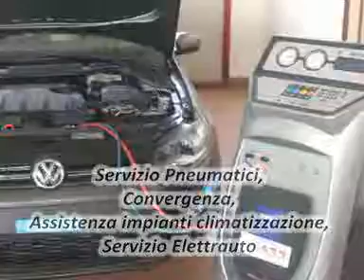AUTOCARROZZERIA F.LLI PENNA ANDREUCCI ANCONA (Ancona)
Via Sacco E Vanzetti, 2 Tel 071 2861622 Fax 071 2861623 L'Autocarrozzeria F.lli Penna Andreucci da moltissimi anni si prende cura della riparazione e della manutenzione di automobili e di moto di tutte le marche. L'officina di Ancona si occupa della riparazione delle carrozzerie incidentate e ammaccate, esegue lavori di verniciatura a forno ed interventi di raddrizzatura e di misurazione computerizzata dei veicoli. Accanto a tutto questo il centro assistenza è anche un'officina meccanica, un gommista ed un elettrauto; si prende infatti cura della riparazione delle gomme, della diagnosi elettronica delle auto e fornisce assistenza per gli impianti di climatizzazione. L'Autocarrozzeria F.lli Penna Andreucci offre infine un puntuale servizio di soccorso stradale diurno e notturno, mette a disposizione dei propri clienti un'auto sostitutiva, esegue revisioni, rottamazioni ed interventi di apertura delle auto in caso di smarrimento delle chiavi.